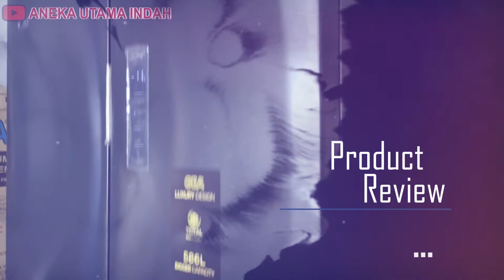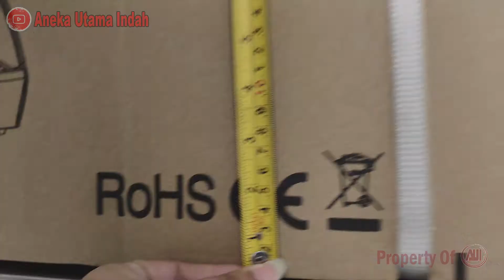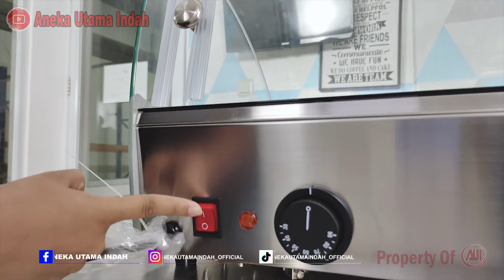Unboxing Mesin Pemajang dan Penghangat Makanan | GETRA Food Display Warmer RTR-4 Indonesia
Bagaimana Tanggapan Kalian mengenai Produk yang kami rekomendasikan? jangan lupa untuk memberikan masukan kritik dan saran agar kami lebih baik lagi ke depannya.

FITUR :
- Stainless Steel Cabinet
- Sliding Glass Door
- Includes GN PAN 1/3
- Thermometer Analog
- Thermostat (30~90C)

SPESIFIKASI FOOD WARMER TIPE (RTR-4):
* Dimensi : 780 x 420 x 335 mm
* Volume : 46 Liter
* Pan : 4 Pcs / 1/3 Gn Pan
* Power : 500 watt
* Voltage : 220V/1P/50Hz
* Temperature : 30-90'C
* Berat : 16 Kg

TERSEDIA TIPE RTR-6

FITUR :
- Stainless Steel Cabinet
- Sliding Glass Door
- Thermometer Analog
- Thermostat (30~90C)

SPESIFIKASI FOOD WARMER TIPE (RTR-6):
* Dimensi : 1130 x 420 x 335 mm
* Volume : 68 Liter
* Pan : 6 Pcs / 1/3 Gn Pan
* Power : 800 watt
* Voltage : 220V/1P/50Hz
* Temperature : 30-90'C
* Berat : 22 Kg